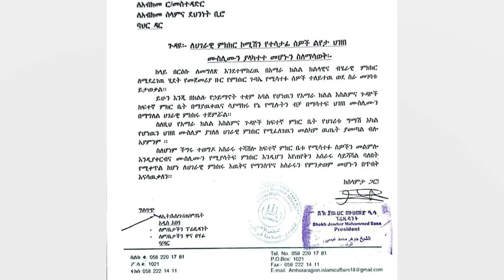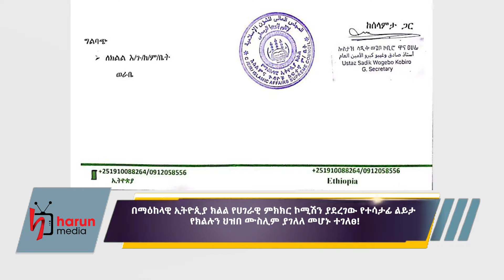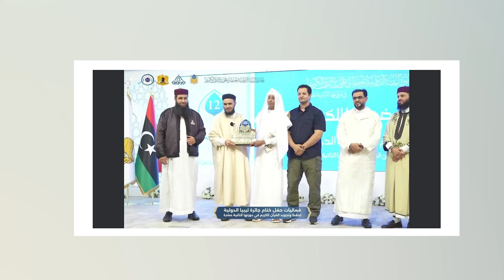ኢትዮጲያ በቁርአን አሸነፈች ታሪካዊው መስጂድ ሊታደስ ነው||HarunMedia